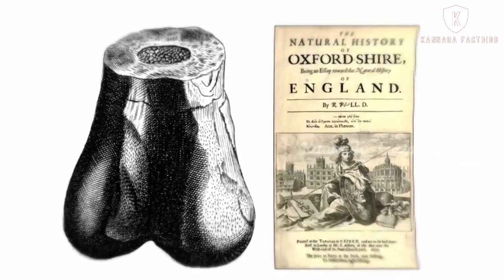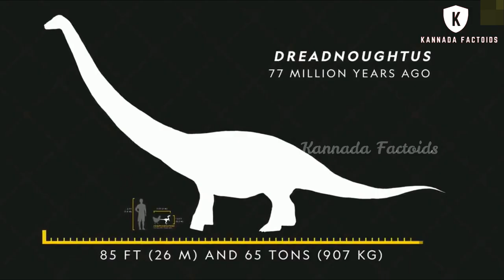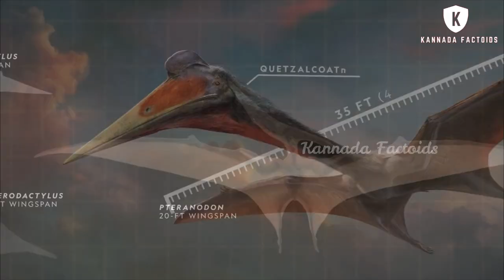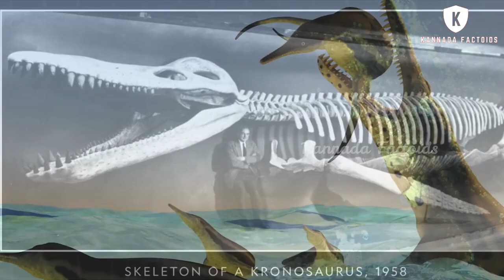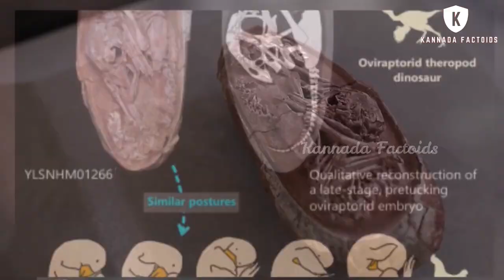ಡೈನೋಸಾರ್ಗಳು || Amazing Dinosaurs Facts in Kannada || Kannada Factoids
This video is about amazing dinosaurs’ facts in Kannada.